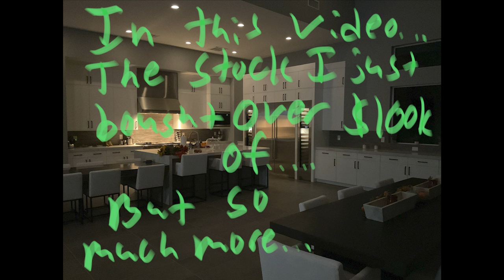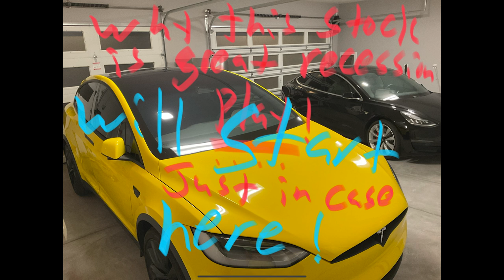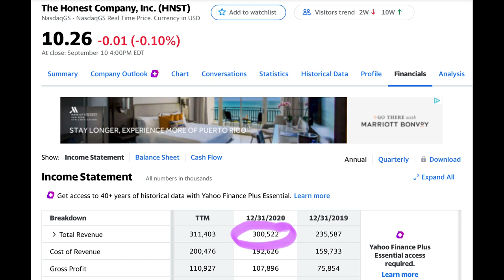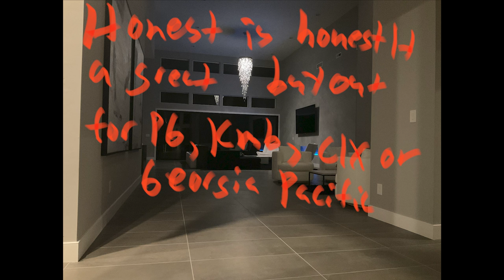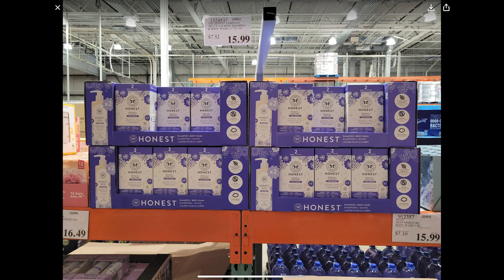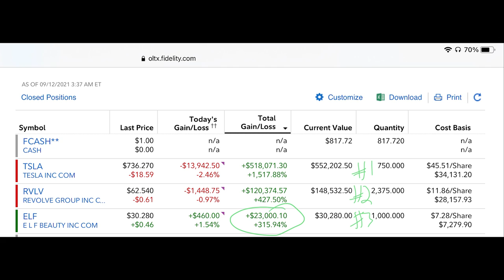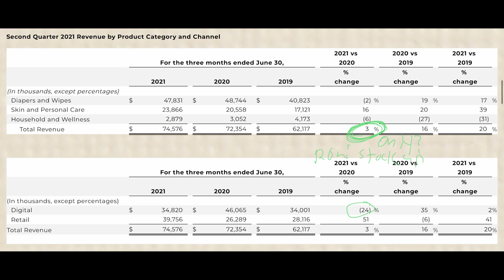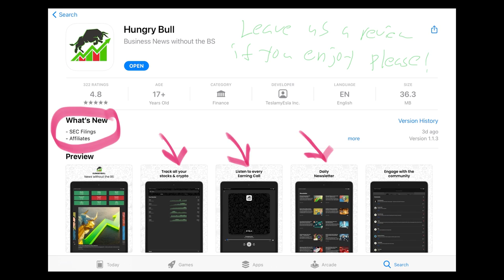WHY I SPENT $100,000 ON THIS NEW GROWTH STOCK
Learn How To Invest like a Pro in 24 Hours with this

Well Holy Smokas This Ain't No Jokas!  I have spent $100,000 on this NEW GROWTH STOCK!  I will tell you what stock this is and exactly why I think I will 3x my money fast!  I will also talk to you about the stock in depth and let you know why I am so bullish on this new growth stock.

Financial Education